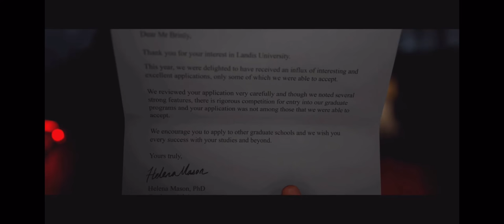MultiVersus RageTage #1 (I AM A PING PONG BALL)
I never want to see another Finn again..

Yoo what's going on guys, SomberHD here and welcome to Multiversus RageTage #1! A bunch of clips of me getting angry at the game. And yes I know I am bad at the game.

I hope you guys have an amazing day :)